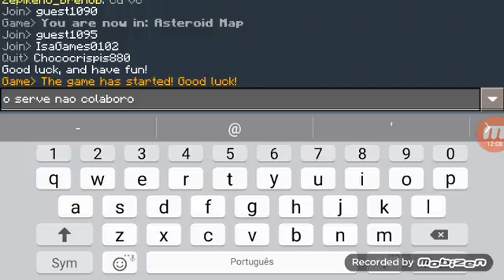É pessoal desculpa se não esto fazendo vidios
Jaja vou fazer o desafio da garrafa quem que ver deixa o laink